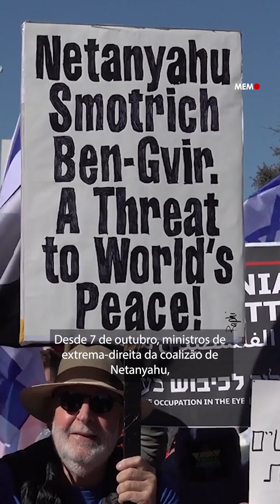Netanyahu fracassa com seu próprio povo?